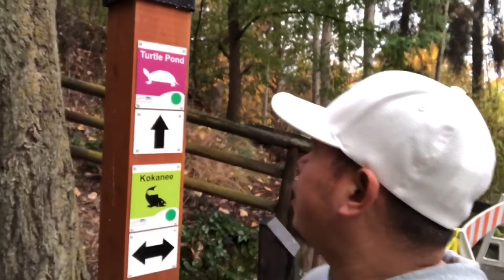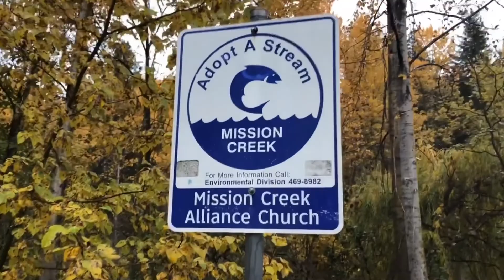Buhay sa Canada | Day Off | Pasyal sa Mission Regional Park